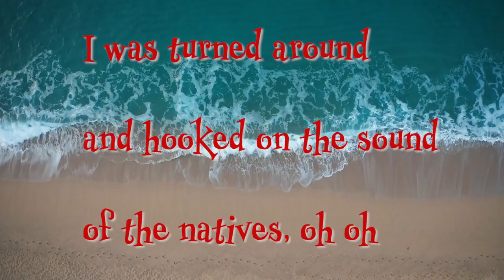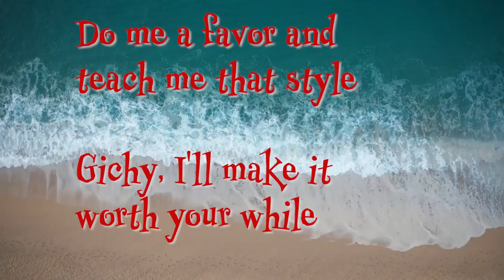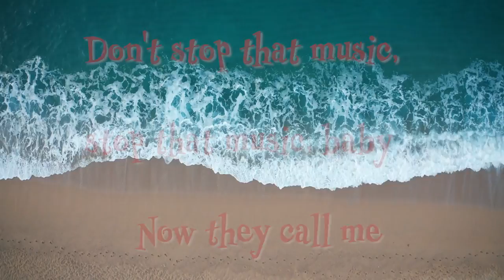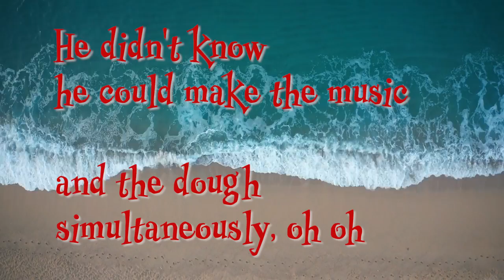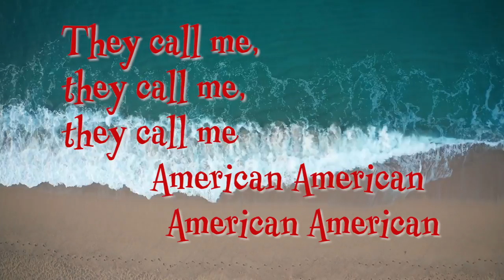KID CREOLE AND THE COCONUTS - CALYPSO PAN AMERICAN LYRIC VIDEO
The 4th single from the OFF THE COAST OF ME 40th ANNIVERSARY EDITION. This song is dedicated to all you INTERNATIONAL VOYAGERS!